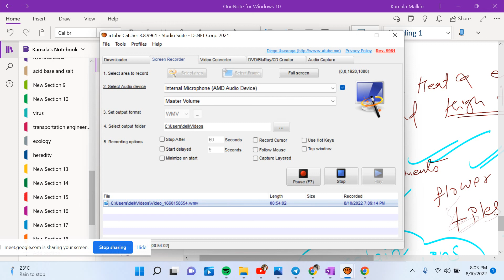Material Used in Our Daily Life (Day-2) I CHEMISTRY I SCIENCE I PCL NURSING ENTRANCE PREPARATION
"𝐂𝐓𝐄𝐕𝐓 𝐃𝐢𝐩𝐥𝐨𝐦𝐚 𝐄𝐧𝐭𝐫𝐚𝐧𝐜𝐞 𝐏𝐫𝐞𝐩𝐚𝐫𝐚𝐭𝐢𝐨𝐧 Classes"
𝑷𝒓𝒆𝒑𝒂𝒓𝒂𝒕𝒊𝒐𝒏 𝑪𝒍𝒂𝒔𝒔𝒆𝒔 𝑭𝒐𝒓:
Staff Nurse 𝗜  HA 𝗜 CMLT 𝗜 Radiology 𝗜 Forestry 𝗜 Agriculture
Dental 𝗜 Civil Engineering 𝗜  Mechanical Engineering 𝗜 Computer Engineering 𝗜
► Why us?
  ■  From the best lecturers.
  ■  Dedicated to CTEVT Entrance Exams.
  ■  A lower and affordable cost.
■ Two months of extensive prep. classes.
■ 2 periods of classes daily.
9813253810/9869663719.